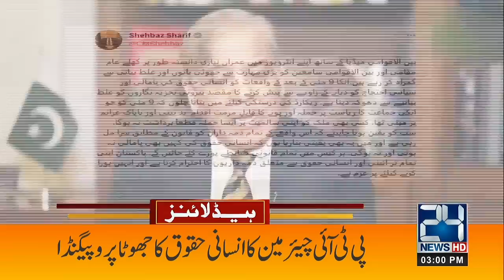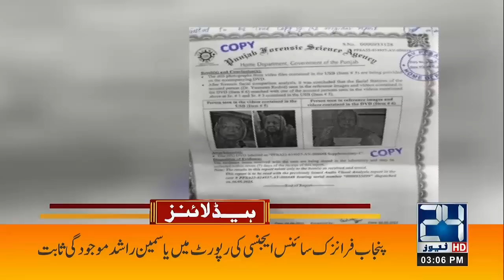Imran khan Is Culprit Of 9th May Incidents ? | 3pm News Headlines | 05 Jun 2023 | 24 News HD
24 News HD Is One Of The Leading News Channels Of Pakistan Bringing You The Latest Current Affairs From Pakistan And Around The World.  Live National Assembly ,Senate Session And Current Affairs